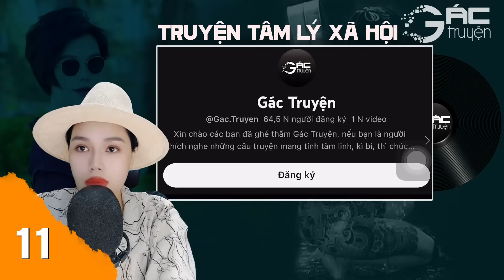CHUYÊN ÁN HOA HỒNG ĐEN - TRUYỆN TÂM LÝ XÃ HỘI ĐEN - [TẬP 11 END] - NGHE 5 PHÚT NGỦ NGON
Truyện tâm lý xã hội tâm sự xã hội đen nghe 5 phút ngủ ngon, Chuyên Án Hoa Hồng Đen, tác giả Nguyễn Hiền, diễn đọc bởi Hồng Nhung.